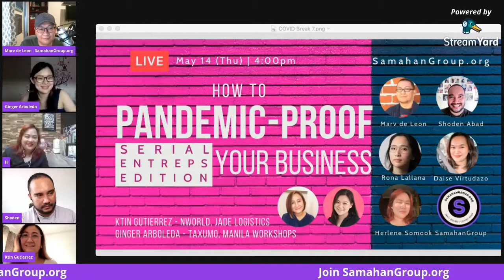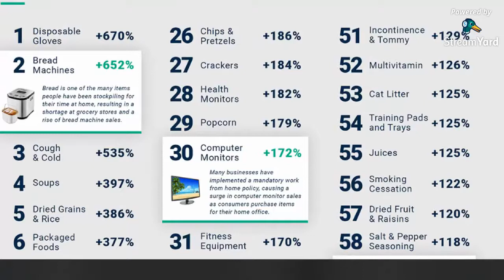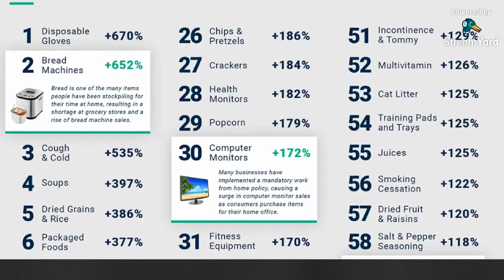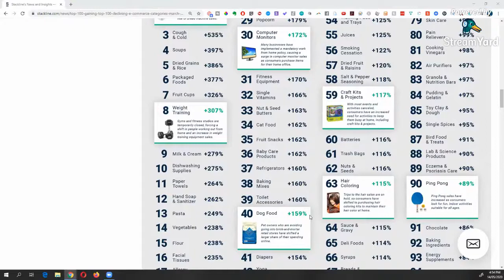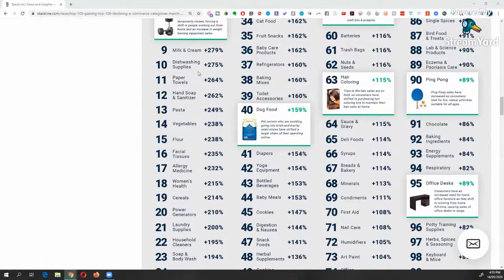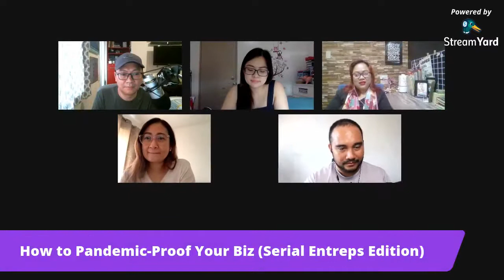How to Pandemic-Proof Your Business - Serial Entrepreneur Edition (FBP 189)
OUR GUESTS

Ktin Gutierrez - Business owner at NWorld (distribution of skincare and network marketing), Jade Logistics and The Wellness Hub (an online store selling UVC lamps and sanitation devices), founder of PUSH: Purposeful Sidehustling For Working Women

Ginger Arboleda - COO of Taxumo.com, CEO of Manila Workshops and blogger at MommyGinger.com

OUR CO-HOSTS

Herlene Somook – Co-founder and Marketing Director for Creative Labs, Blogger, and Domestic Diva

Shoden Abad - Video Marketing Guru at DennisAbad.com

DO YOU HAVE QUESTIONS ABOUT THE VIDEO, PLEASE POST IN THE COMMENTS SECTION BELOW.

CONNECT WITH MARV DE LEON 👨‍💻